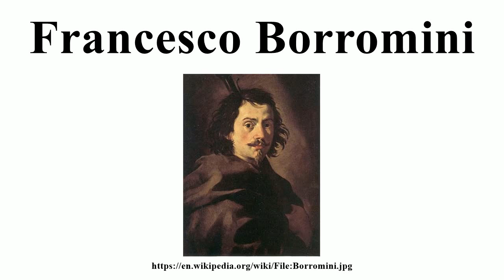Francesco Borromini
Image-Copyright-Info
Artist-Info:   Francesco Borromini (1599–1667)   Alternative names Birth name: Francesco Castelli Date of birth/death 25 September 1599 3 August 1667 Location of birth/death Italiano: Bissone vicino Lugano in Svizzera Rome Work location Italiano: Roma (suicidio) Authority control VIAF: 7474084 LCCN: n80025891 GND: 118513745 BnF: cb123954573 ULAN: 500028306 ISNI: 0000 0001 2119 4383 WorldCat WP-Person (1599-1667)
Image-Copyright-Info